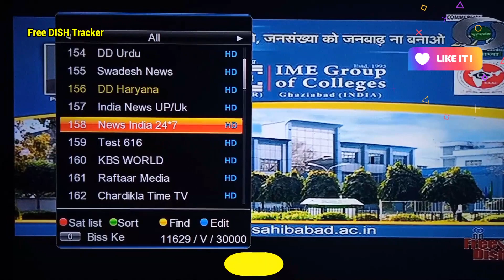DD Free Dish New Update Today | 3 Big Good News About Dish Free Dish User | DD Free Dish New Channel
About Video :-
Hello Dosto Ye Video Me Humne Apko DIkhaya Hai ki Indian Free DTH Network ke bareme Jinka Name Hai DD Free Dish Jo Ki 93.5 East Par Track kar ke Dekh sakte hai Or Ye Bilkul Free TO Air Hai Bina koi charge ke to aaj humne DD Free Dish Users 2 New Channels Finally Adding on DD Free Dish Mpeg2 Box Today 17 august 2022 ko To Pura Video koi Dekhne Ke liye Apka Shukriya